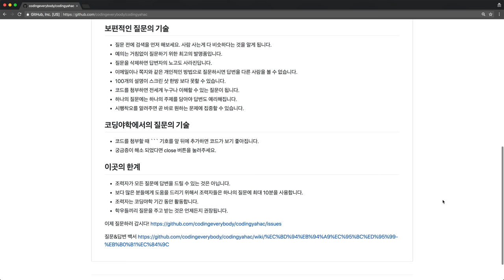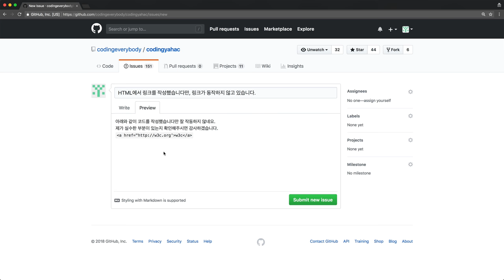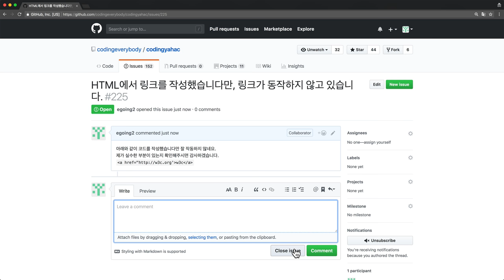코딩야학의 질문&답변 채널의 활용방법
코딩야학 기간 동안 현업의 엔지니어들이 참여자들을 돕습니다.
이 영상은 도움을 받는 방법을 소개하기 위한 영상입니다.
코딩야학에 참여하실 분은 에 방문해주세요.